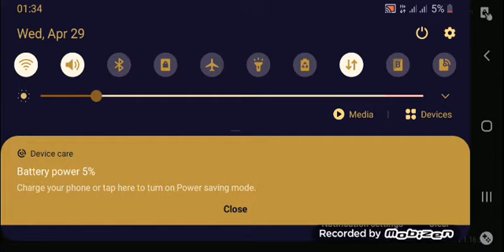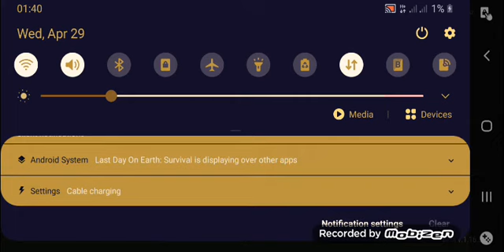Last Day on earth survival gameplay.LOL